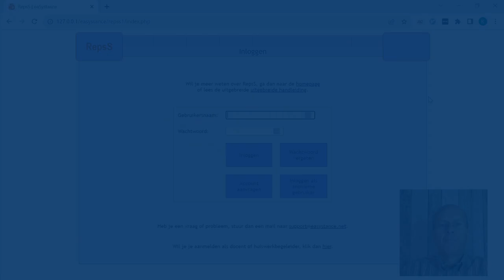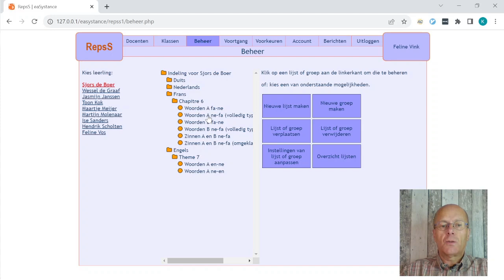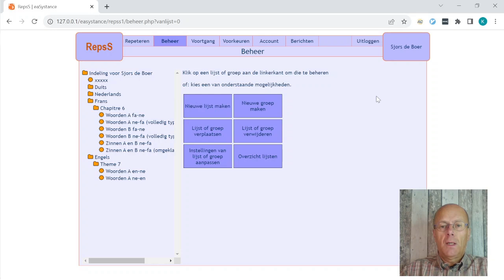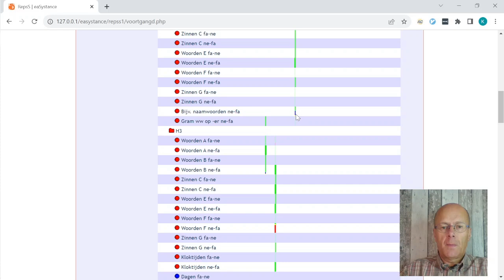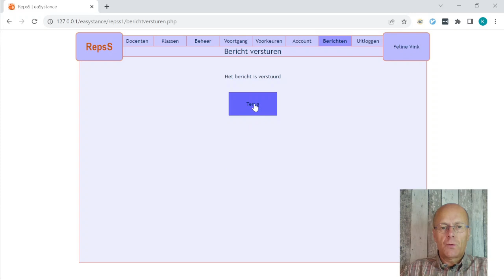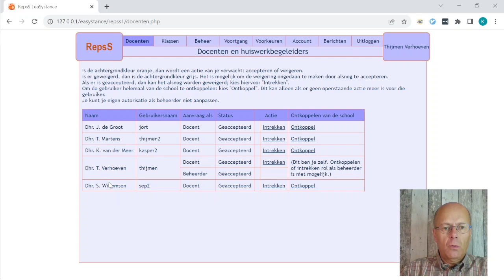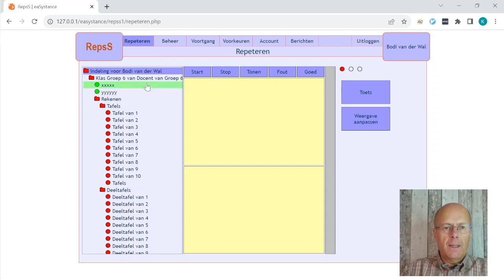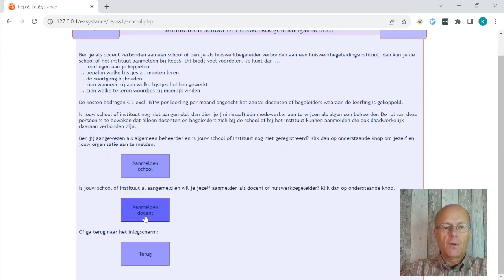Woordjes leren met RepsS - Voor scholen en huiswerkbegeleiding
RepsS is een internetapplicatie die leerlingen helpt bij het leren van (onder andere) woordjes. Het programma kent een uniek repeteersysteem dat je helpt bij het "in je kop stampen" van van alles en nog wat.

Deze aflevering is bedoeld voor docenten van scholen en begeleiders van huiswerkbegeleidingsinstituten. Hiervoor zijn extra functies beschikbaar die in deze video worden uitgelegd.